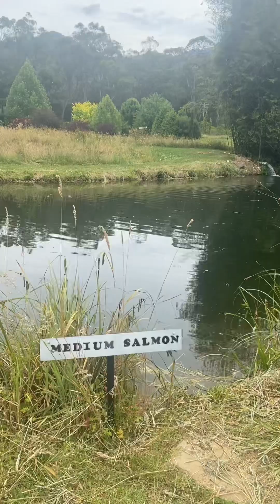Mountain fresh trout and salmon farm fishing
Fishing with my kids. We caught 1 medium salmon and 2 small rainbow trout, cleaned and fillet for $86 .